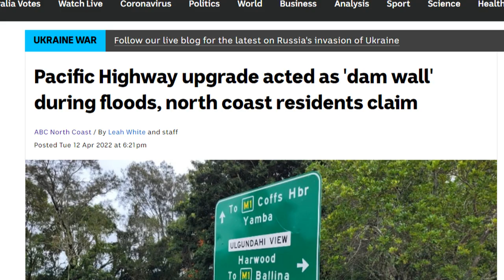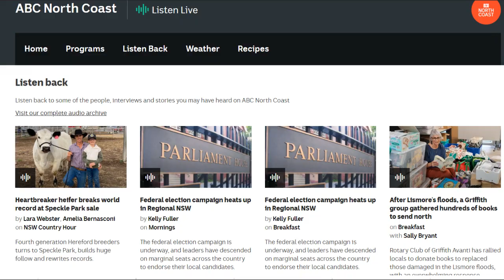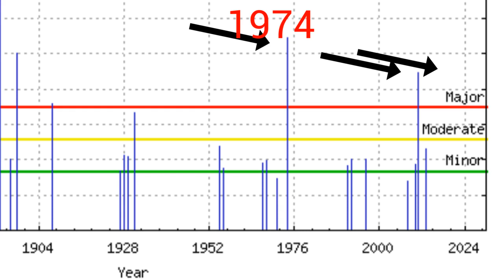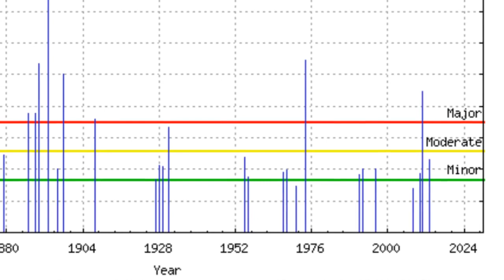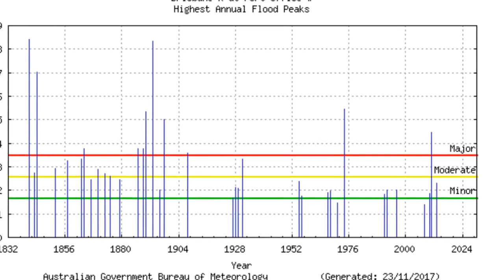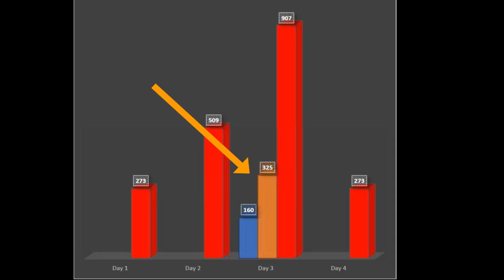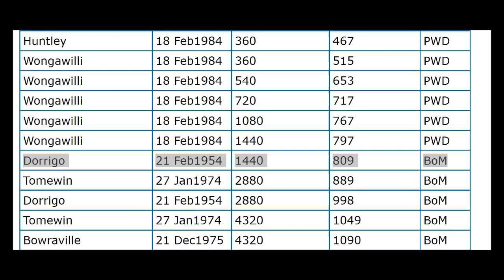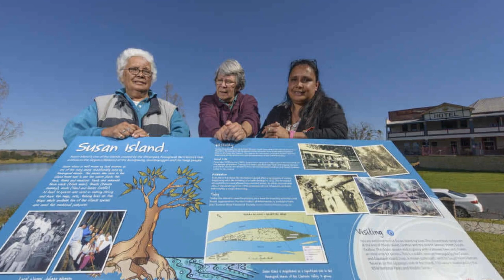Pacific Highway/Flood Impact: Historic Modeling Failure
[Authorised by Dr John Humphreys for the Liberal Democratic Party of Australia, 11b/108 Wilkie St Yeerongpilly QLD 4105]
There are several elements to the Pacific Highways impact on flooding. This is part one, a description of why almost all models underestimate rain and flood heights.
Lismore is well upstream of the Pacific Highway, however the modeling impacts all flood prone areas.
There are historic records in similar climate that should be used in conjunction with indigenous knowledge to better prepare our community.